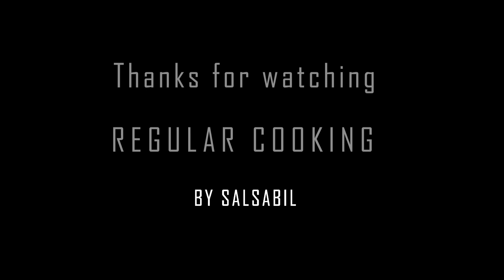Easy Chicken and Bread Snacks Recipe | Make Delicious Snacks With Less Ingredients